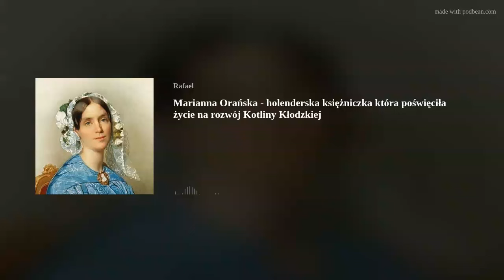Marianna Orańska - holenderska księżniczka która poświęciła życie na rozwój Kotliny Kłodzkiej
Królewna, która wbrew nakazom etykiety wybrała miłość, sprowadzając na siebie zawiść dworów Europy i wywołując międzynarodowy skandal. Tym różniła się od wielu dzisiejszych – równie buntowniczych celebrytów, że włożyła wiele energii nie tyle w budowanie kontrowersyjnego wizerunku, co w podnoszenie waloru regionu, który pokochała. Tak się stało, że tą ziemią był skrawek Sudetów. Wciąż możemy cieszyć się tym, co osiągnęła, dowiedz się więcej o Wilhelminie Fryderyce Luizie Charlotcie Mariannie von Nassau-Oranien, bo tak brzmiało jej pełne imię i rodowe nazwisko, która była córką pierwszego króla Niderlandów, Wilhelma, i Wilhelminy Fryderyki Luizy, córki króla pruskiego Fryderyka Wilhelma II a swoje życie związał z Sudetami i kotliną Kłodzką.

To jest nowy podcast, zainspirowany przez świetny podcast Gary`ego Arendt`a który Wam serdecznie polecam. Bardzo potrzebuję Twojej pozytywnej recenzji na Spotify, Apple Podcasts czy Google Podcasts, albo na YouTube. Jeśli to co usłyszałeś lub usłyszałaś było ciekawe, poświęć minutkę na napisanie recenzji, to pomoże mi kontynuować tą historię i da motywację na dalsze odcinki. Codziennie.